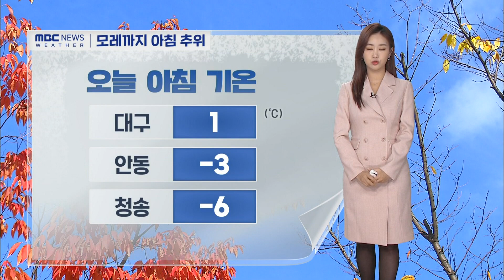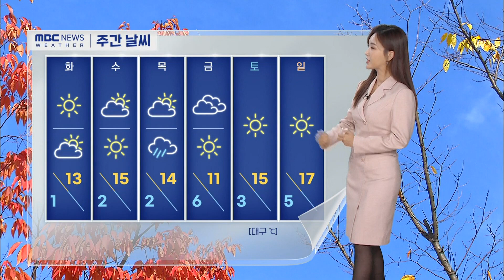평년 기온 밑도는 쌀쌀한 아침…낮 기온도 주춤(23.11.13.) | 대구MBC뉴스